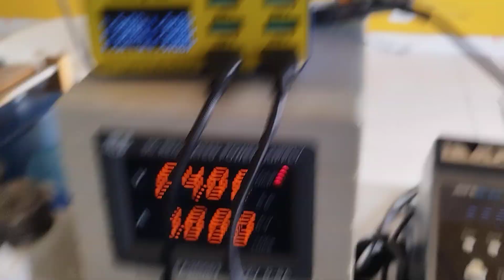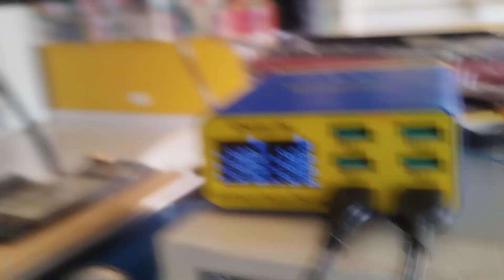iPhone 8 não liga e não carrega teste e solução